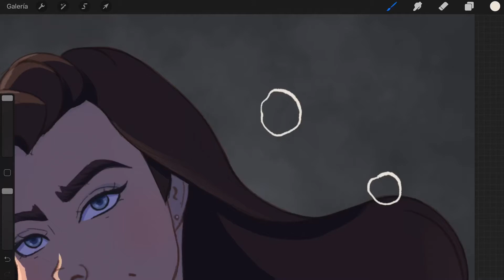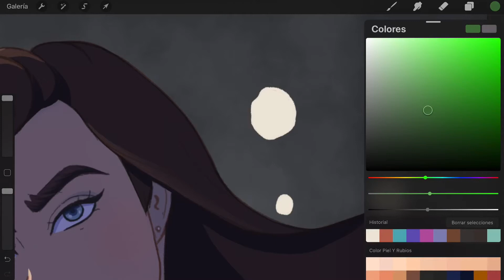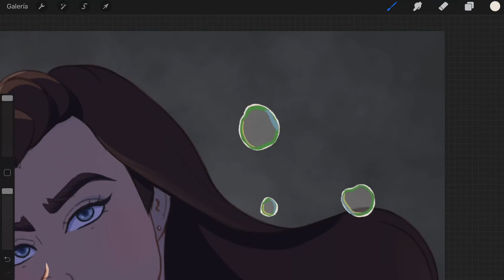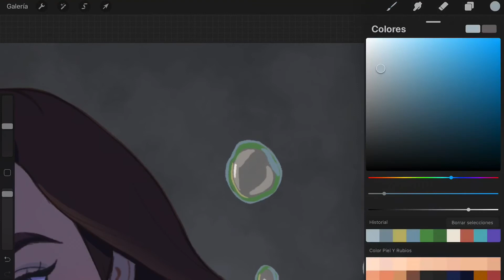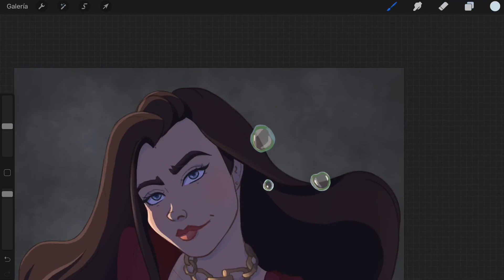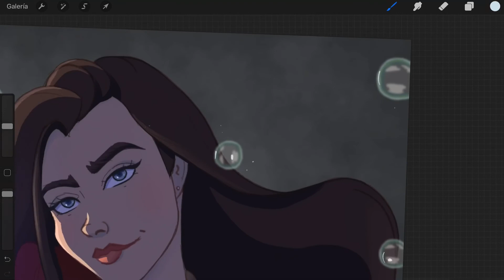Burbujas de agua • TUTORIAL💬❣️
♥ LEEME / DESPLIEGAME ♥

Un nuevo tutorial, donde además os enseño en exclusiva uno de mis últimos dibujos 🥺